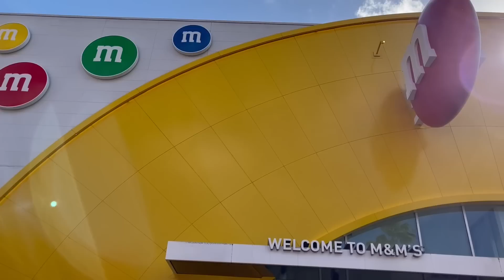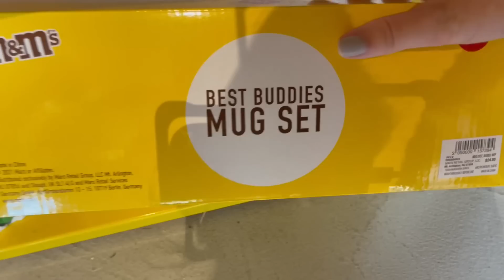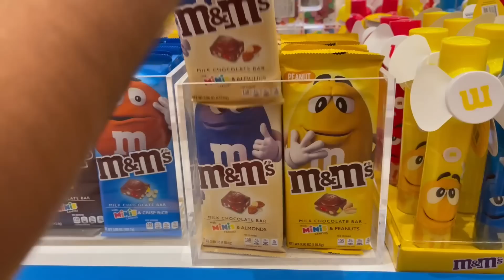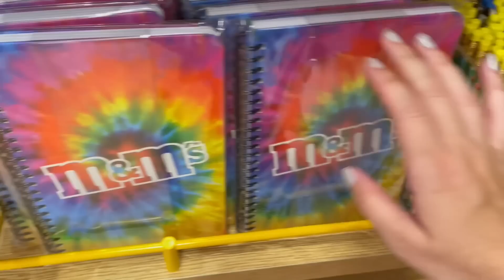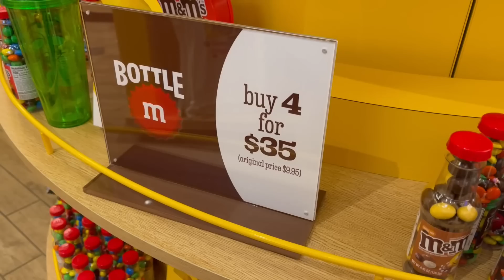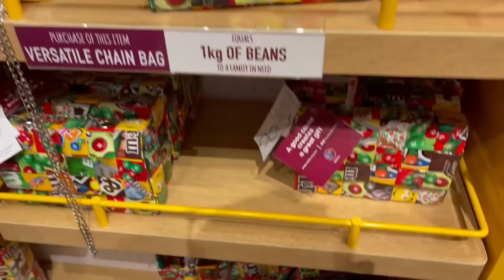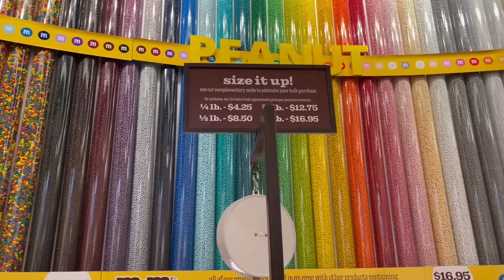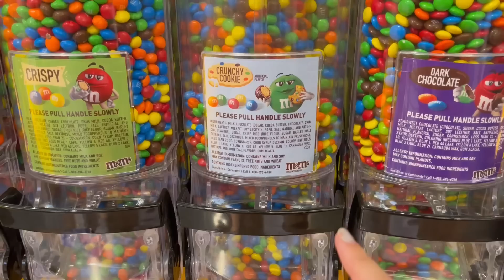TOUR COMPLETO NA NOVA LOJA DO M&M DO DISNEY SPRINGS DE ORLANDO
SEJA MEMBRO DO CANAL E GANHE OS BENEFÍCIOS DE SER PARTE DA FAMÍLIA TURISTORLANDO:

Hoje nós vamos juntos pra um mega tour pela nova loja do M&M do Disney Springs aqui de Orlando.
Nós já mostramos no canal a antiga loja do M&M que ficava no Florida Mall, mas ela feixou permanentemente, então já estava na hora de visitarmos a nova loja da marca.
Você vai ver que a nova loja do M&M de Orlando ainda vende de tudo, desde roupas até os famosos chocolates, mas agora ainda tem uma pegada de Disney, tornando tudo ainda mais mágico.

📍ENDEREÇO DA LOJA DO M&M VÍDEO (DISNEY SPRINGS) - 1494 Buena Vista Dr Suite B, Lake Buena Vista, FL 32830